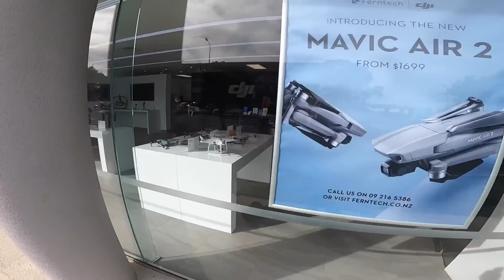New Drone Arrives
Took a Skate up to DJi drones and picked up the new Mavic Air 2